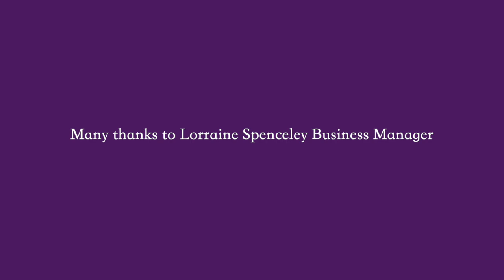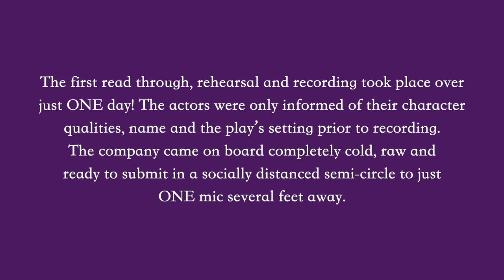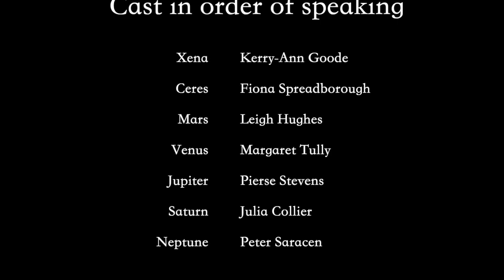Original Radio Drama - Neighbours in the Sky or The Solar Discussion 2020/2021 - A World Premiere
Original Radio Drama was founded by Niki Mylonas for the release of innovative work.
Neighbours in the Sky or The Solar Discussion is Niki Mylonas' first play and the first
to be released by Original Radio Drama.

The dialogue between the planets of the solar system was inspired by the discovery of the newly found planet XENA (Eris) in August 2006.
As I listened to the news, the ‘voices’ of the milky way ‘came to life’ in my head and there settled
and commenced a conversation between the planets in the sky.
When I had 10 minutes of script, the major conference of the World’s Astronomers took place in Prague to decide whether or not to crown XENA as the 10th major planet in the solar system.
There were also debates on whether CERES (a star) should join the major planets and
surprisingly PLUTO was re-assessed!
XENA was awarded dwarf status.
CERES was kept as a star.
PLUTO was found to be smaller than XENA so PLUTO was demoted to dwarf status!
The conference changed the direction of my little ‘master piece’.
As I was fond of PLUTO, XENA and CERES - the essences of my play, I decided not to strip
them of their status or lines; I simply had to work around the Astronomer’s outcome.
The action takes place in space.

This production was recording in the summer of 2020 in the midst of a global pandemic
under strict COVID 19 restrictions, regulations and precautions.

*The first read through, rehearsal and recording took place over just ONE day! The actors were only informed of their character qualities, name and the play’s setting prior to recording. The company came on board completely cold, raw and ready to submit in a socially distanced semi-circle to just ONE mic several feet away*.

The actors had little prior knowledge of the play bar the setting, their character name and qualities before recording. The first read-through, rehearsal and recording took place on just ONE day in a semi-circle to ONE mic several feet away in the main space of St John's Church at Waterloo, London.

Special Thanks to The Reverend Cannon Giles Godard and Lorraine Spenceley Business Manager.

CAST in order of Speaking

XENA… . KERRY-ANN GOODE
CERES… . FIONA SPREADBOROUGH
MARS… LEIGH HUGHES
VENUS… .MARGARET TULLY
JUPITER… .PIERSE STEVENS
SATURN… .JULIA COLLIER
NEPTUNE… ..PETER SARACEN
PLUTO… ALEXANDER GORDON-WOOD
MERCURY… GILDA WAUGH
URANUS… SIMON BRANDON

PLAYWRIGHT, PRODUCER & DIRECTOR …NIKI MYLONAS
ASSISTANT DIRECTOR… . LORRAINE SPENCELEY
DIRECTOR of SOUND, SOUND RECORDIST, SOUND DESIGN, EDITOR & MUSIC COMPOSER… . MICHAEL ALEXANDER
MUSIC COMPOSITION ‘North Star’… MICHAEL ALEXANDER
VIDEO & GRAPHICS DESIGNER… .IMOGEN DE STE CROIX
COMPANY MANAGER… . TATANYA LOWED-SPENCE